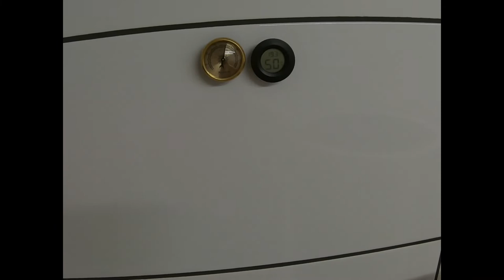Bienenwachs klären 2021 - Tutorial # Tag 2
Wie schmutziges Bienenwachs über Arbeitsabläufe immer klarer und sauberer wird.
Hier wird die Rohware vom Dampfwachsschmelzer im doppelwandigen Wachsklärbehälter eingeschmolzen und wieder in Hobboks abgelassen.